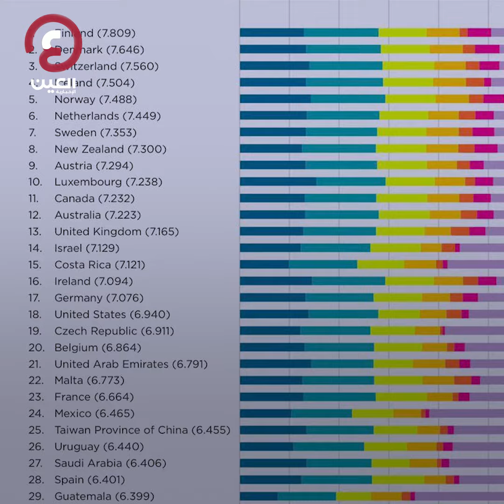الإماراتيون أسعد العرب